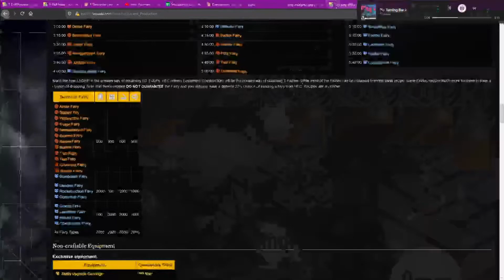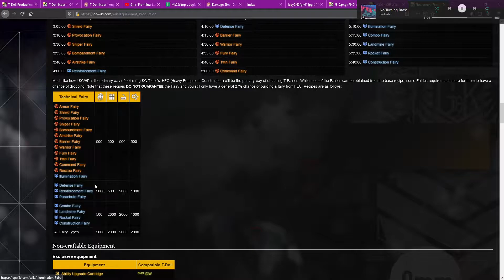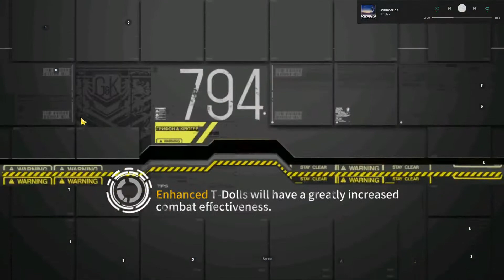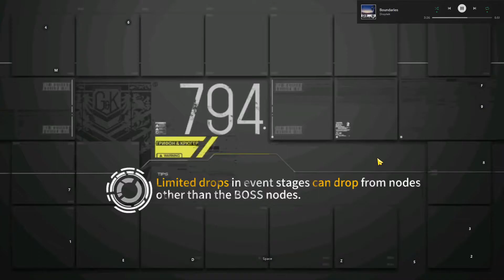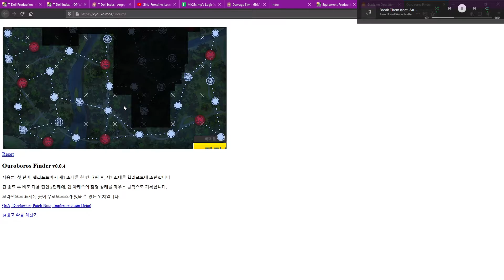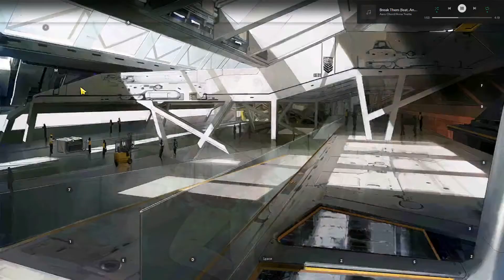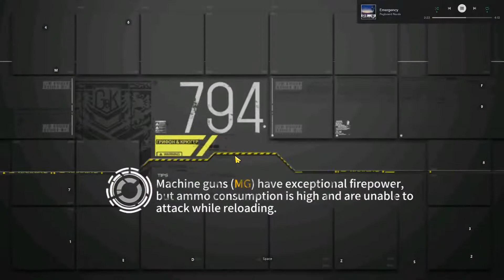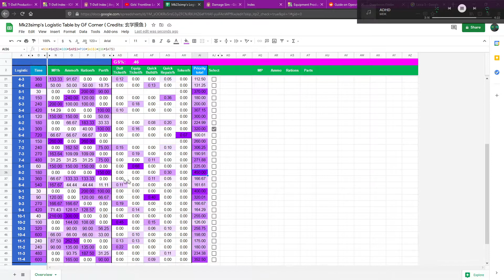Let's Play Girls' Frontline Ep. 7 - Whale Rankings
Several of my friends have started playing GFL recently, so this is a guide series for them as well as anyone else who's interested.

In this episode I go through a list of things I probably ought to have done by now but missed because I wanted to do them on stream sometime.

and uploaded here soon after.

Droid's logistics spreadsheet (make a copy of it if you want to use the formulas)

0:00 - Intro
4:40 - Defense drill (again)
15:12 - HE grenades suck :(
16:57 - All about fairies
25:28 - Remodeling dorms
33:24 - Chapter 6
49:42 - Ranking types explained
56:05 - Back to Chapter 6
1:17:48 - How to stalk top rankers
1:19:47 - Finishing Chapter 6
1:23:53 - Logistics priorities